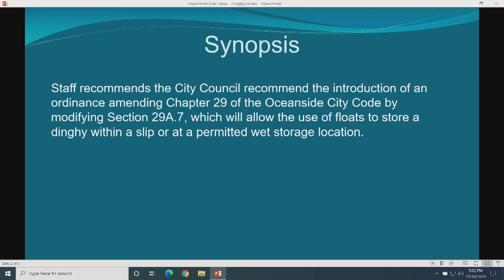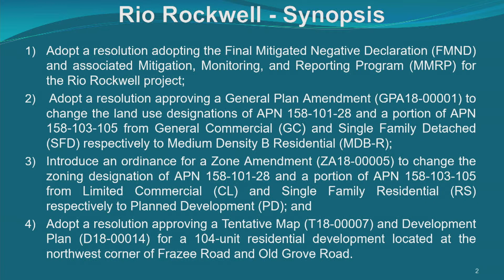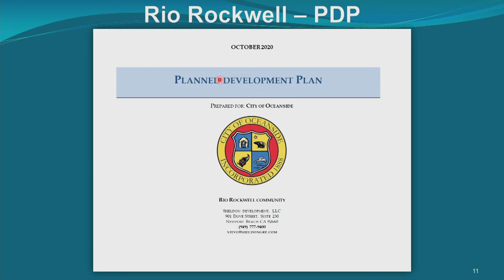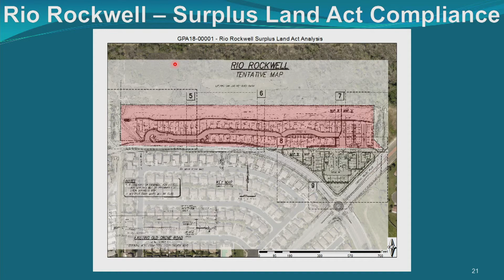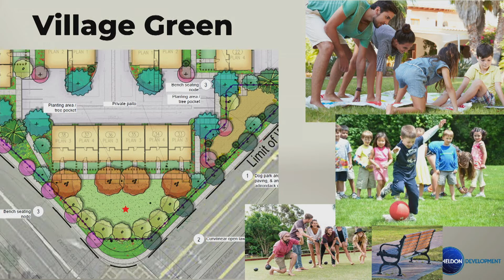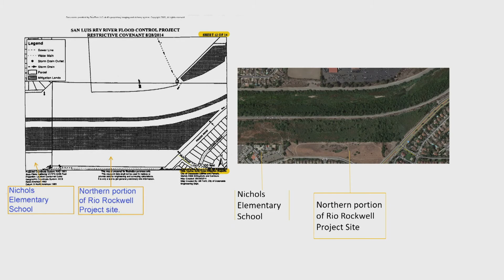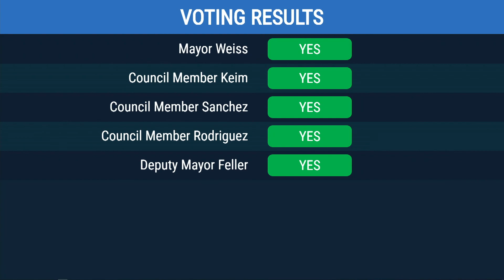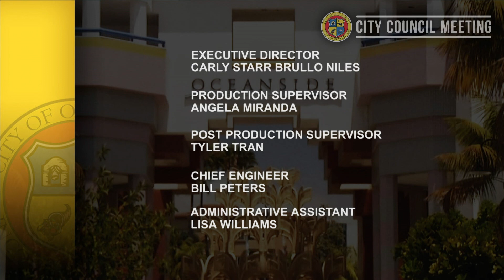Oceanside City Council Meeting - November 18, 2020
Oceanside City Council Meetings are shown "live" on KOCT channel 19 on two Wednesdays of each month beginning at 5:00 p.m. and replayed on the following Thursday at 5:00 p.m. and multiple time through the month.